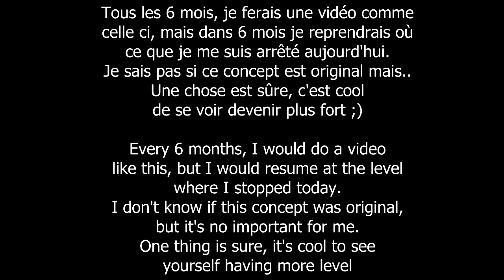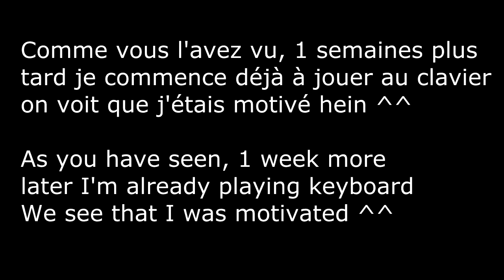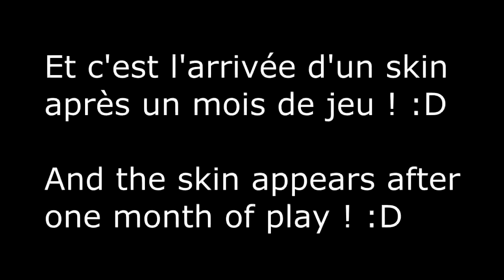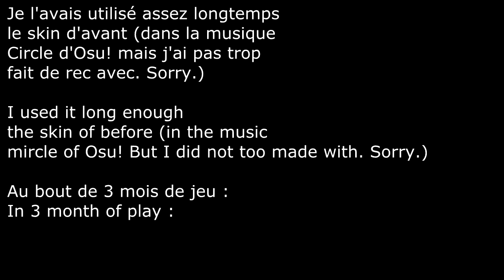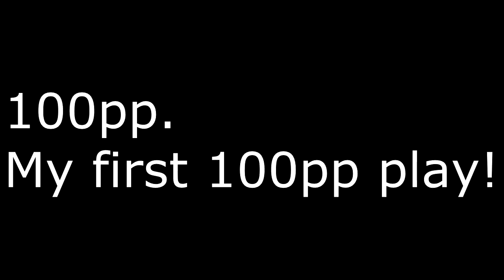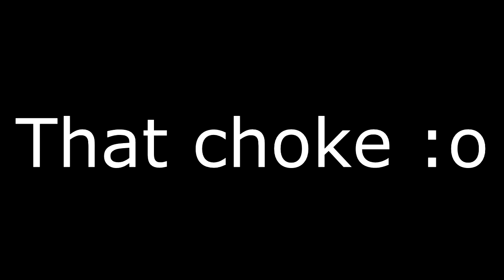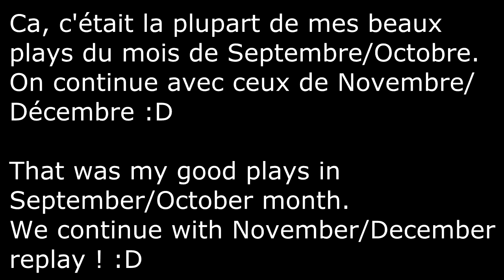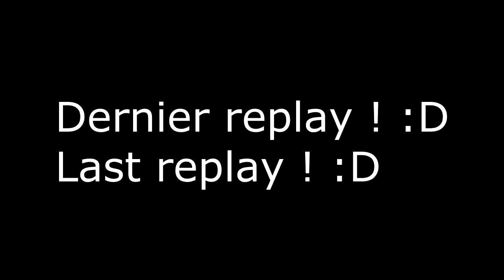LeRoiDuEcchii's Improvement #1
Hello, voici une petite vidéo de 40 min (oui c'est long, désolé :c) qui montre mon évolution au fil du temps sur Osu!, j'ai commencé du début (quand j'ai découvert ce jeu) jusqu'aux plays d'aujourd'hui.
(Bon, y'a pas tout sinon cette vidéo durerait vraiment trop longtemps ^^ mais la plupart y sont et montrent mon évolution.)
Voilà comment j'me suis amélioré sur Osu! :
J'ai joué, joué beaucoup de maps, c'est comme ça qu'on s'améliore, c'est en jouant tout le temps des maps différentes ;)
Surtout au début (quand tu fais des Hards et tout ^^)
Après que cette vidéo soit upload, j'vais essayer de lister toutes les musiques utilisées sur cette musique, dans l'ordre dans la description comme ça vous pourrez télécharger ces beatmaps ;p